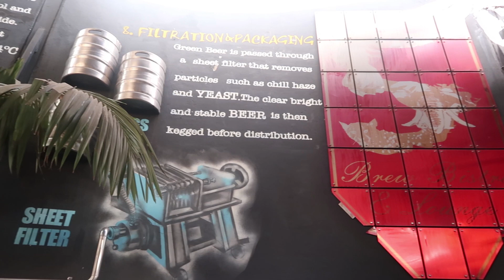HANDS DOWN!!!!BEST BRUNCH IN NAIROBI.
Hey guys,i shot this vlog, just before Corona cases commenced. Let me know if you enjoyed watching it.